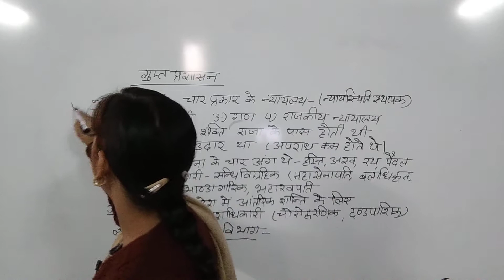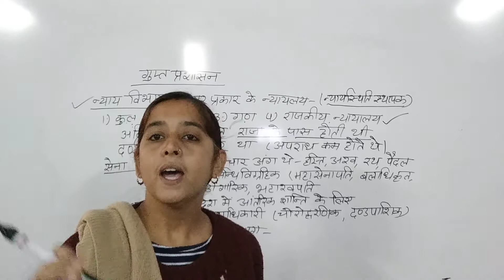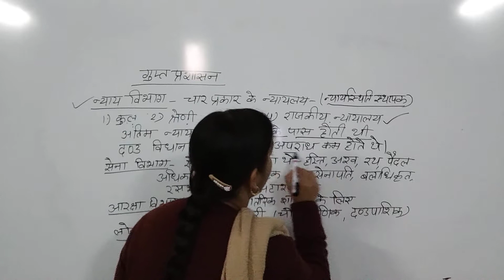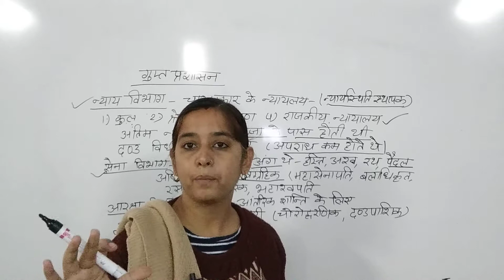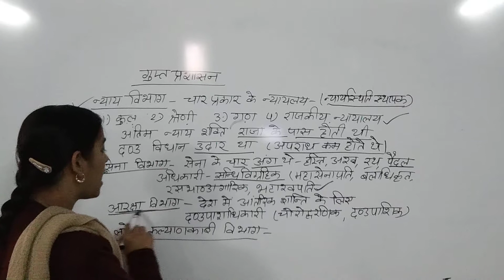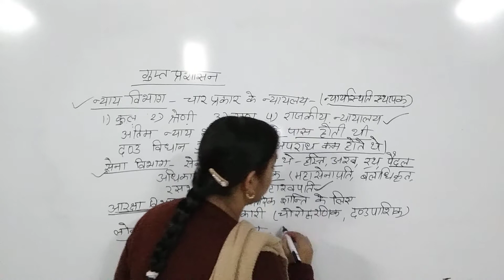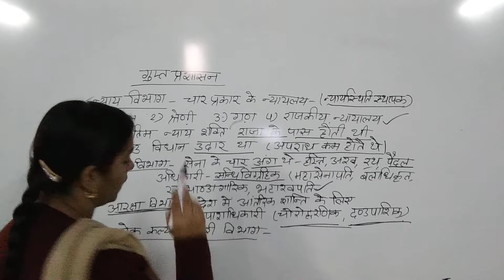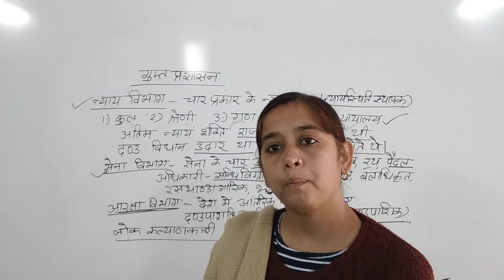MAFinal history classes